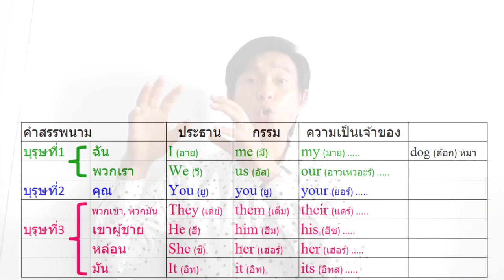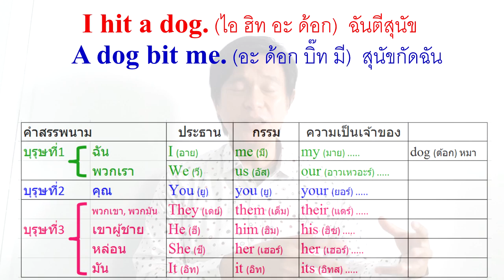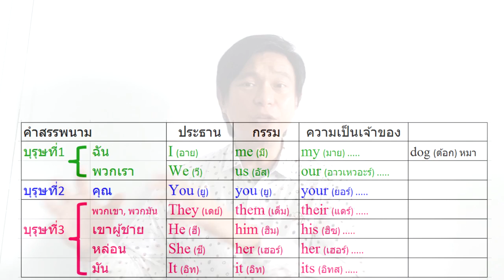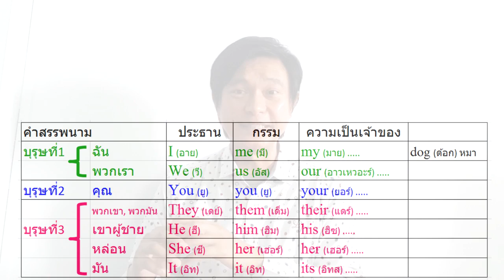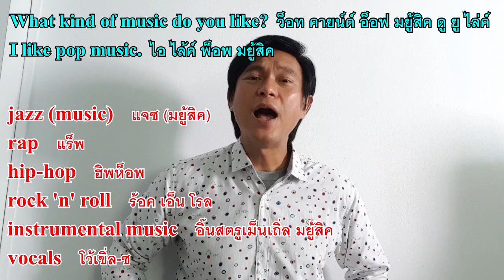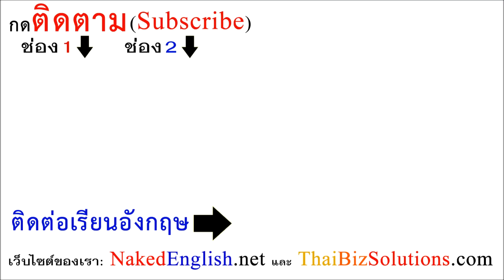N๘๑: เทคนิคสร้างประโยค Eng ที่ครูอเมริกันใช้สอนนักเรียน | เรียนภาษาอังกฤษ กับ อ.พิบูลย์ แจ้งสว่าง